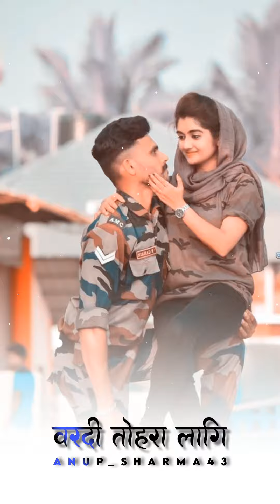Deda pariksha hamro ba eksha Status | army lover status video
Deda pariksha hamro ba eksha | army lover status video | new army Status

de da parichha hamro ba echa,
apna masti status channel,
dada pariksha hamar bacha ban ja tu sainik ho bhojpuri status
hamro ba,
deve ke ba bord ke pariksha,
bhojpuri whatsapp status video,
bhojpuri status,priksha,
de de picha hamar bacha ban ja tu sainik ho bhojpuri status,
de da parichha hamro ba echa ban ja tu sainik ho bhojpuri whatsapp status